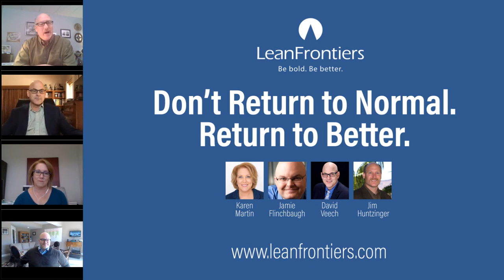Don't Return to Normal. Return to Better.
Lean Frontiers hosted a special panel discussion with Karen Martin, Jamie Flinchbaugh, David Veech, and Jim Huntzinger. View upcoming and past webinars from Lean Frontiers...